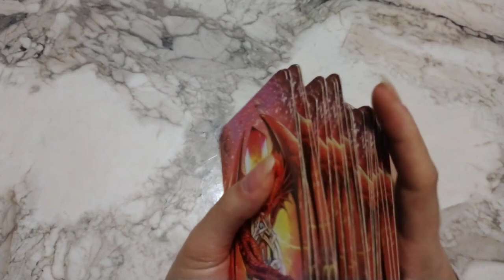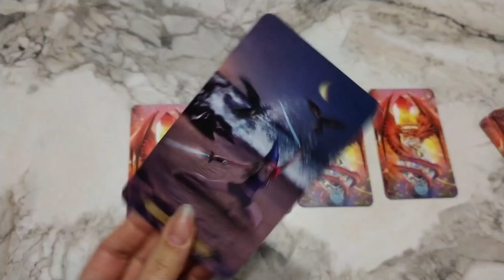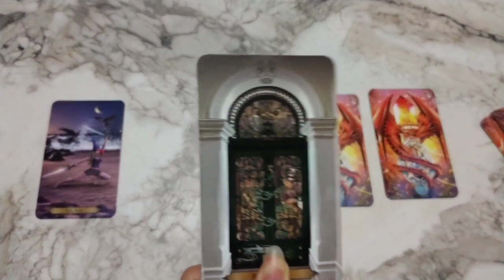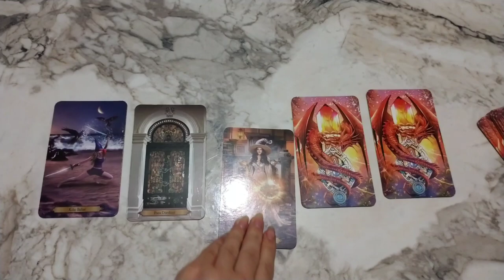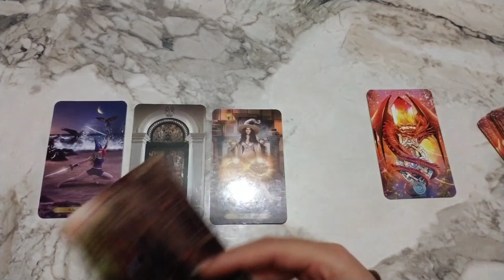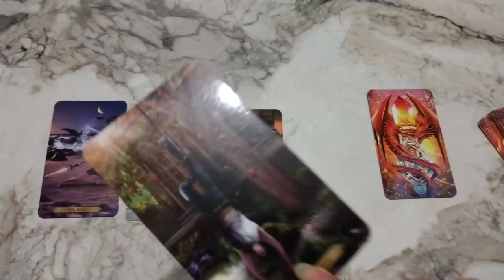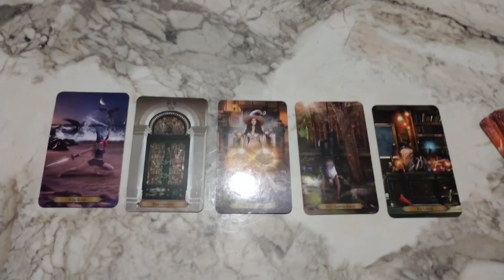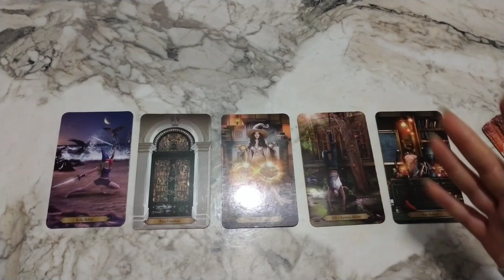BAŞAK BURCU TAROT, BÜYÜK KOZUNU KULLAN🌾